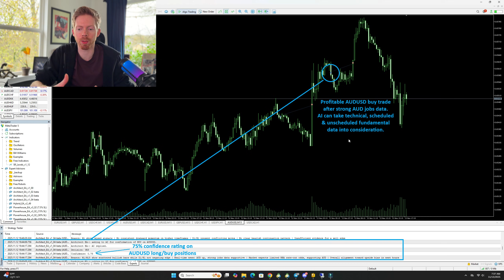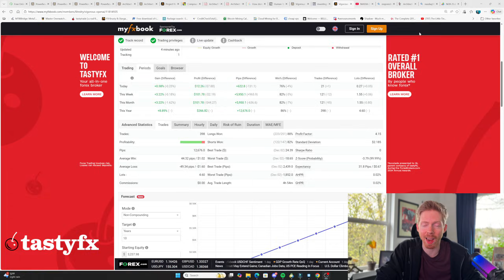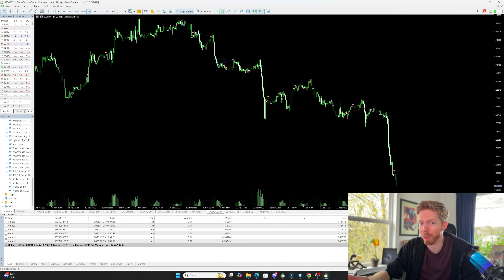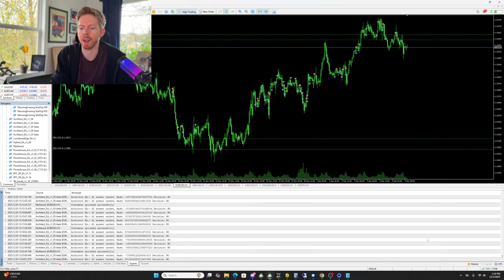Did I Just Build the Ultimate AI Trading Bot? (87% Win Rate)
About:
My Name is Ryan Brown. I'm a 38 year old full time forex trader that specializes in Forex algorithmic trading. I have over 19 years trading experience and have been trading full time for over 3 years now. I trade over $62k live (personal) funds.
How to Make a Trading Bot - Best Algo Trading Course
Did I Just Build the Ultimate AI Trading Bot? (87% Win Rate). The Architect Algo is a trading bot that teaches traders how to trade with AI without needing to know any code.